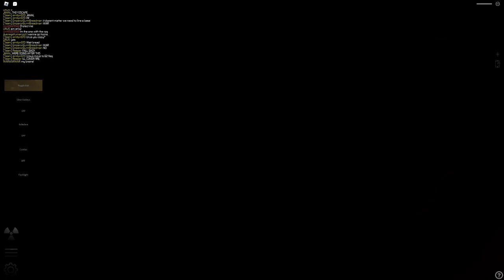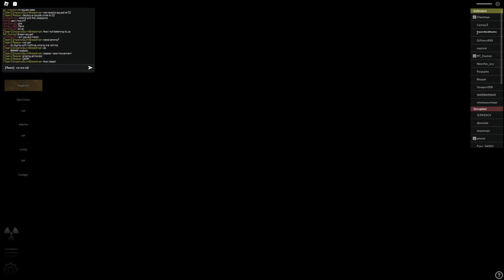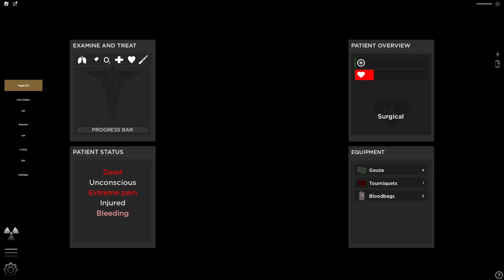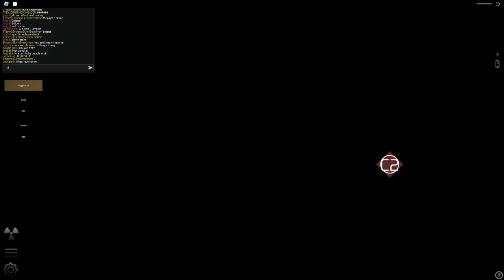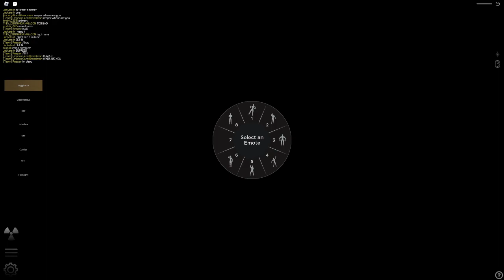Call Of War this is hell on earth